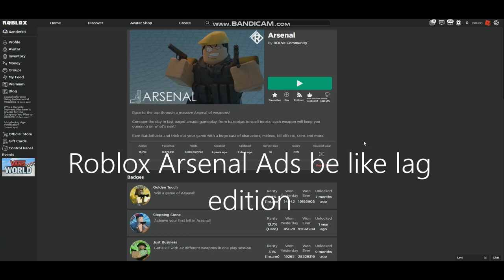Arsenal Ads be like. lag Edition | Roblox